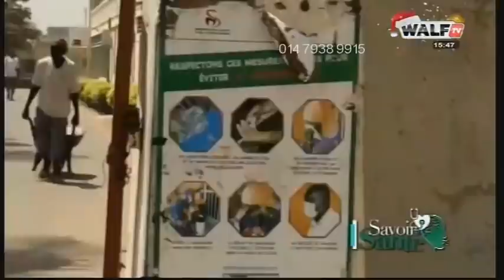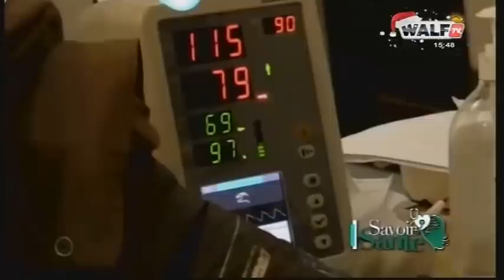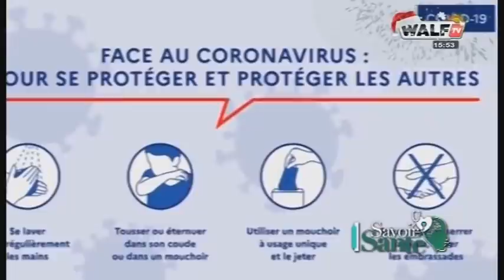Savoir Santé du 30 déc. 2020 (Rétro - Tout sur la COVID-19)